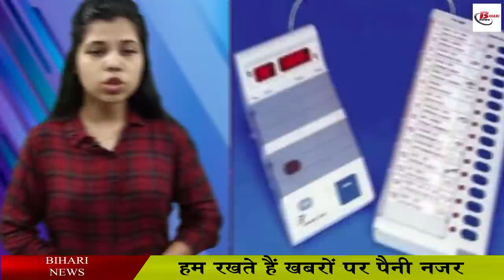इस महीने में जारी हो सकता है बिहार में पंचायत चुनाव का शेड्यूल